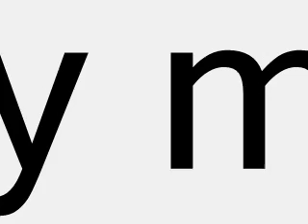rey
togo video di rey mysterio